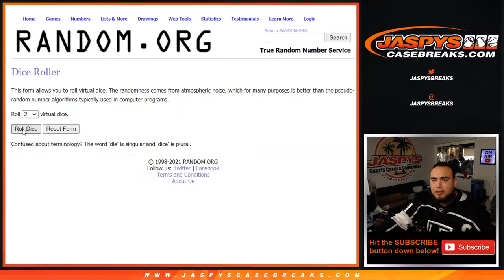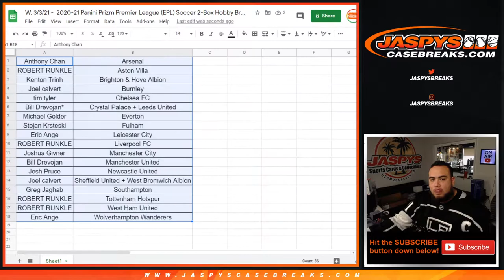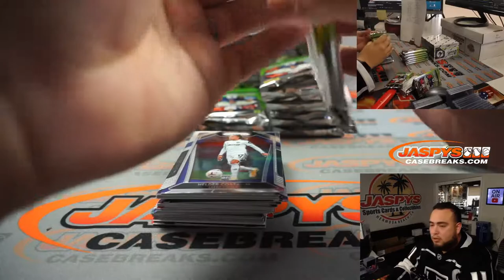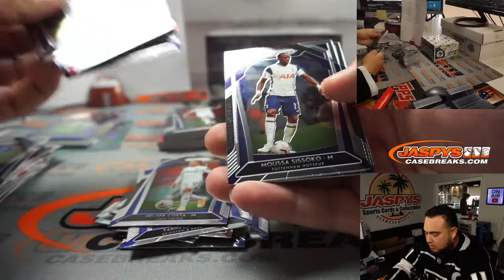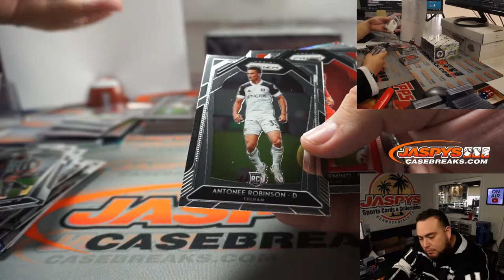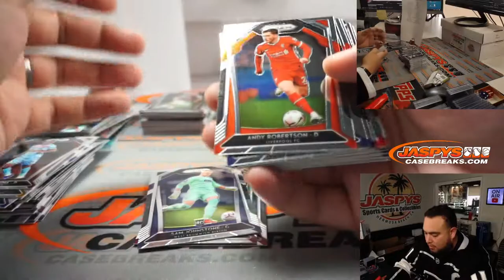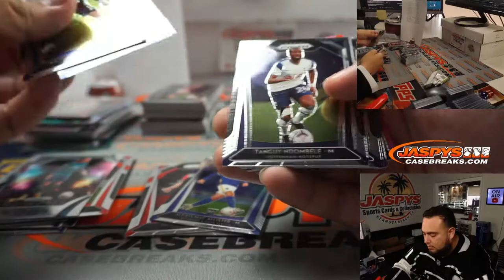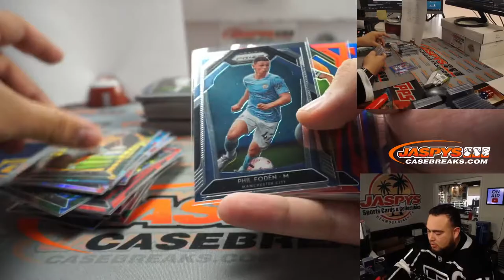W. 3/3/21 - 2020-21 Panini Prizm Premier League (EPL) Soccer 2-Box Hobby Break #1 *RANDOM CLUB*